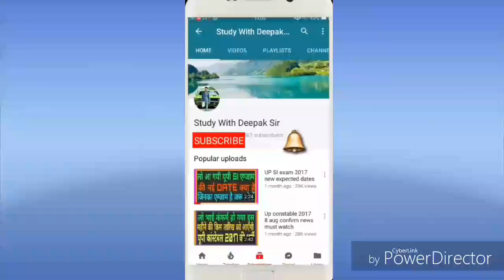UP POLICE CONSTABLE BHARTI, NOTIFICATION 2017 (क्या मेरिट भर्ती है असली वजह नोटिफिकेशन न आने का)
UP POLICE CONSTABLE RECRUITMENT 2017, 2017 given below please read care fully………. UP Police Recruitment Board Board will recruit  30,000 Constable Vacancies in year 2017